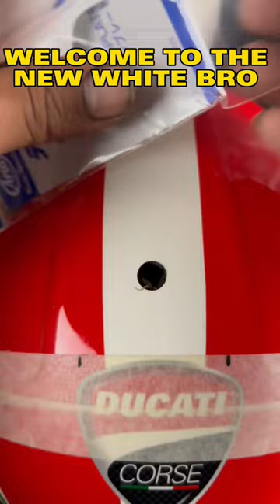Changing air vent Arai RX7